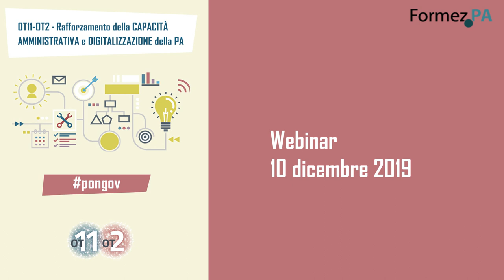OT11-OT2: intervista a Stefania Sparaco